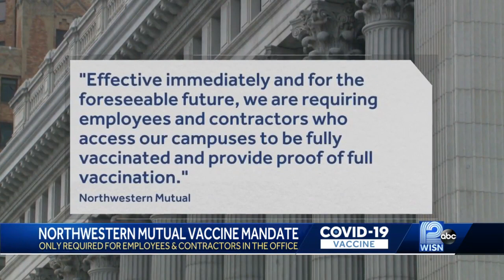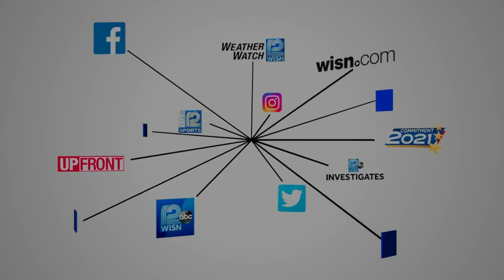Northwestern Mutual to require vaccines for employees on work campuses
As COVID-19 cases continue to rise, Northwestern Mutual says it will require its employees who opt to work on campus to get the COVID vaccine, effective immediately.